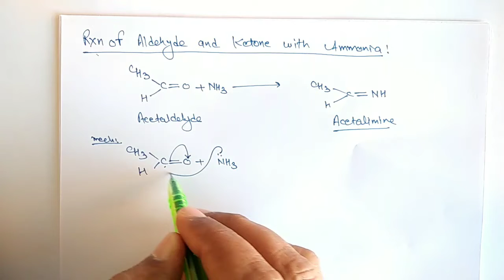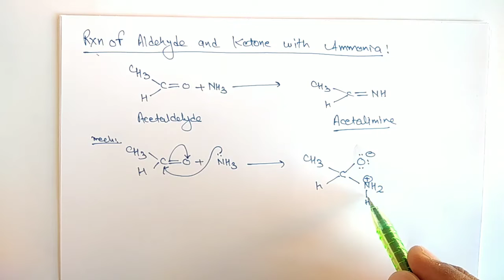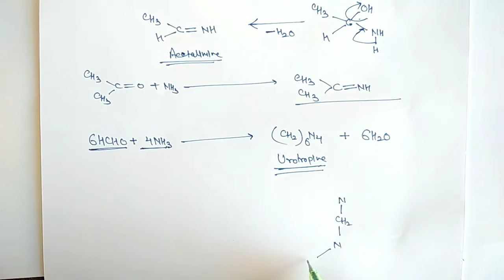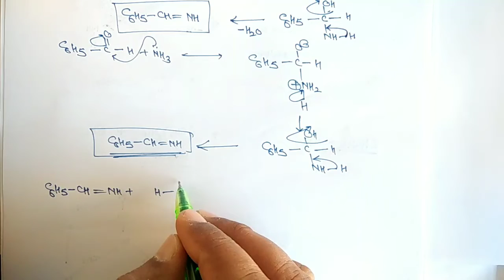L-21 II Reactions of aldehydes and Ketones with Ammonia II Mechanism II NEET, JEE, Dr Sarbjit Rala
neet 2019,
aiims 2019,
reaction of aldehydes and ketones with ammonia derivatives,
reactions of aldehydes and ketones class 12,
nucleophilic addition reactions of aldehydes and ketones,
mechanism of nucleophilic addition reaction of aldehydes and ketones,
mechanism of reaction of ammonia derivatives,
reaction with ammonia,
reaction of aldehyde and ketone with ammonia,
reaction of aldehyde and ketone with ammonia and its derivatives,
organic chemistry,
ketones,
Dr Sarbjit rala